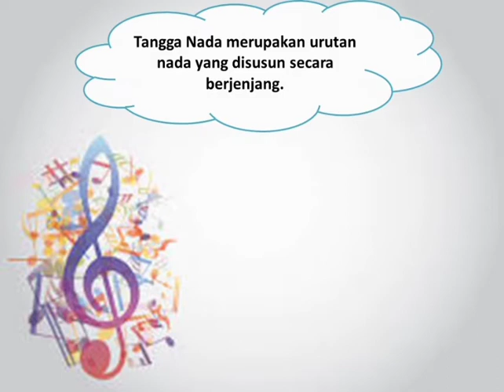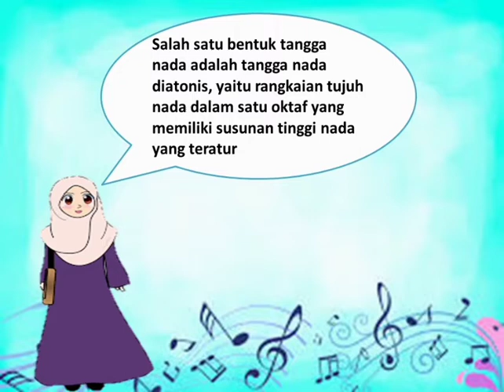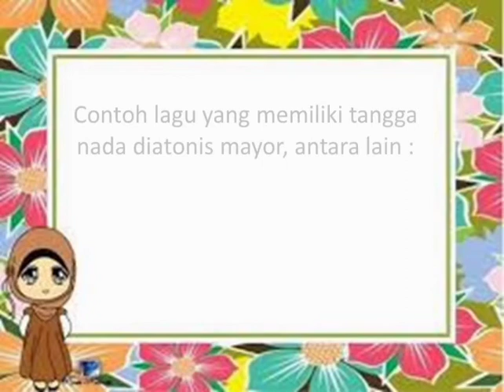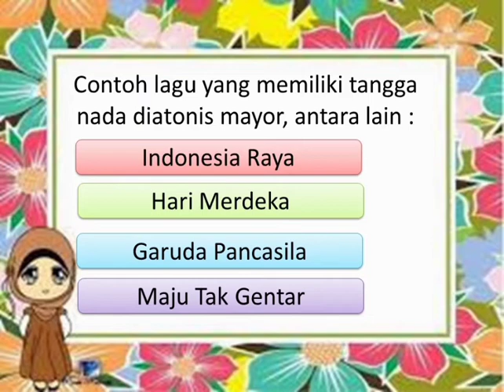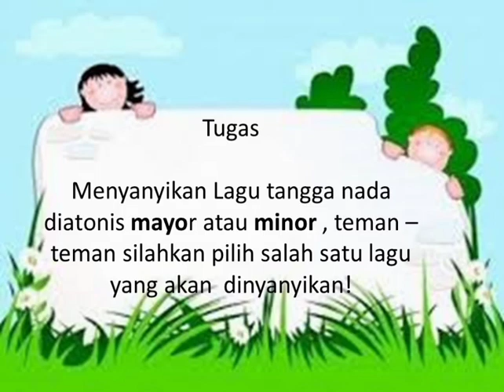Tematik Kelas 5 Tema 2 Subtema 1 Muatan SBdp